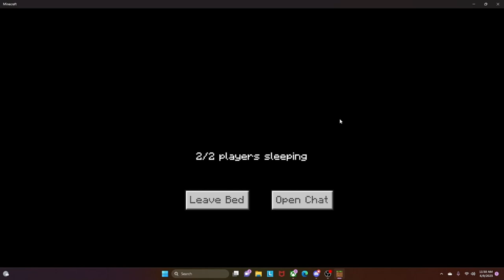Playing Minecraft with Jamal!!